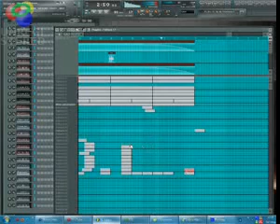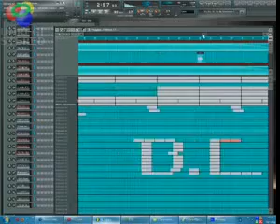hip hop / Electro Beat BlacK CasH